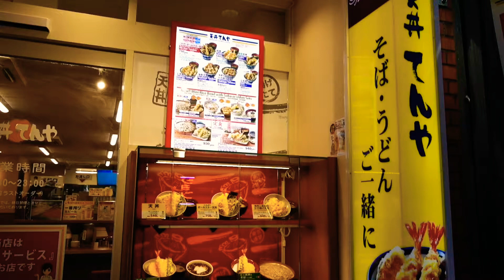Hi Speed​ Eating​ | TEN-DON (天丼)